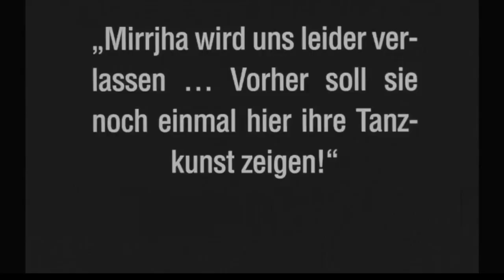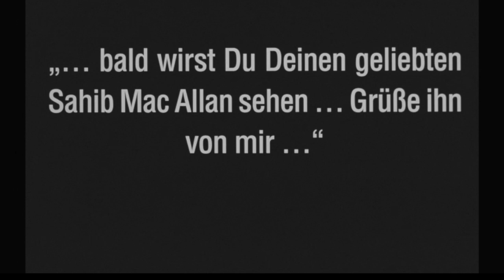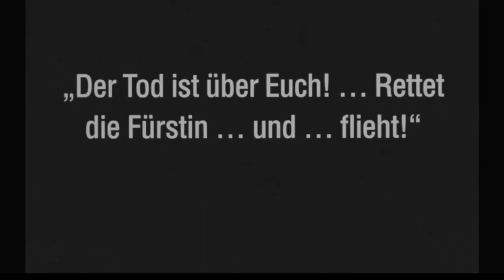Das indische Grabmal - Stummfilmvertonung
Eine musikalische Vertonung einer Szene aus Joe Mays Stummfilm "Das indische Grabmal" aus dem Jahre 1921.

Das indische Grabmal
director - Joe May (1921)

Staatskapelle Halle | Bernd Ruf
Mix: Holger Busse | GENUIN